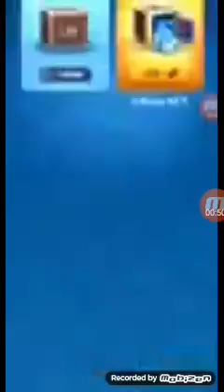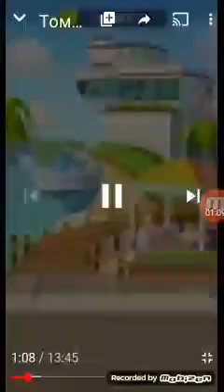Том за золотом #2